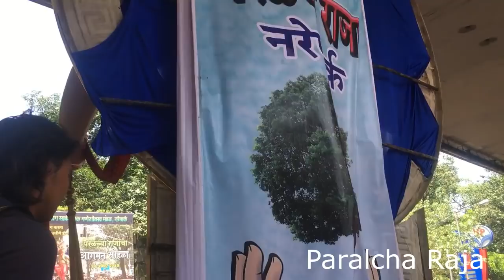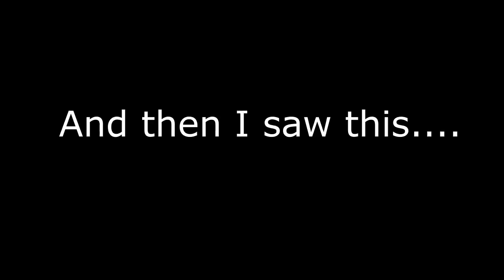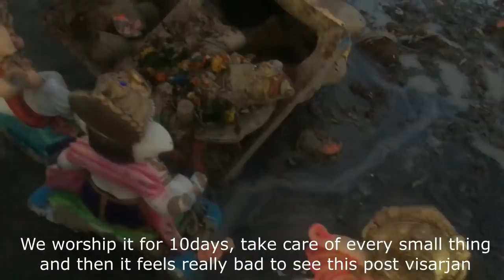MUMBAI GANESH VISARJAN SOHALA 2017 AT GIRGAON CHOWPATTY || ANANT CHATURDASHI 2017 || LALBAUGCHA RAJA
It is a grand celebration in Mumbai on last day of Ganpati, Its fun to be there and enjoy each and every moment